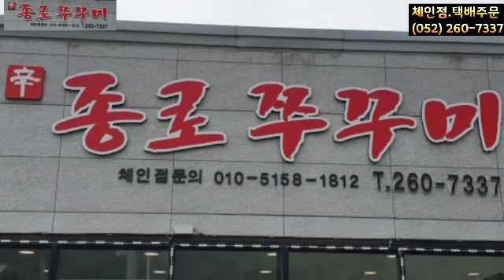울산의''대박맛집! 종로 쭈꾸미''매운맛!으로 스트레스를 확!날려버리세요~♡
2019년 7월2일 ~울산의 ''대박 맛집''종로 쭈꾸미(선암점)을 소개해드리고자합니다~맛있게 매운 쭈꾸미드시고 더운 여름철 스트레스 확!푸시고 건강한 여름나시길 바랍니다~주위 전망도 최고!가족과 꼭!한번 가보시길 강추!합니다~감사합니다~♡♡♡